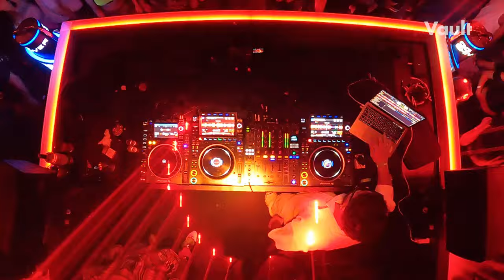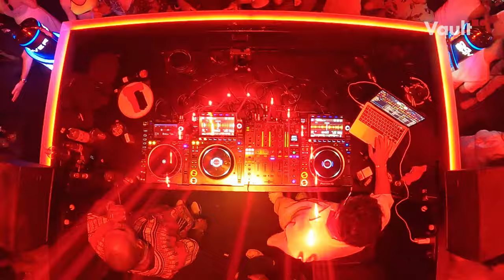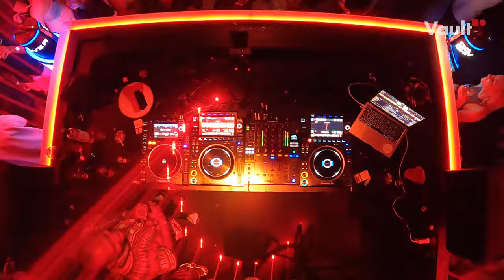ELEXSANDOM | Vault Nightclub Bali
Get ready to experience the rhythms of the international sensation, Elexsandom, as he ignites the stage at Cheddar, Vault Bali's iconic Afrobeats and Amapiano night. Born into a family steeped in musical tradition, Elexsandom's journey began early, fueled by the pulsating beats of North Africa and Southern Italy.

At just 26 years old, Elexsandom has already made a significant impact on the music industry. With a pianist father and a heritage rich in rhythm, music was his destiny. His dedication and talent have led to collaborations and international experiences, propelling him to the forefront of the music world. With a massive following on social media and electrifying performances at international gigs, Elexsandom has become a respected figure in the industry.